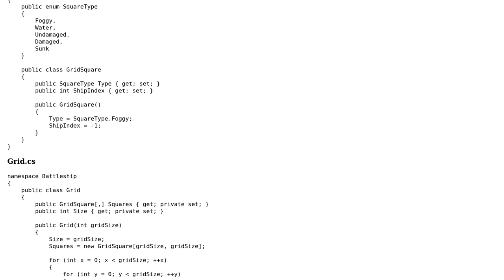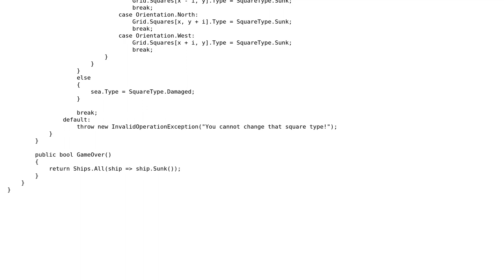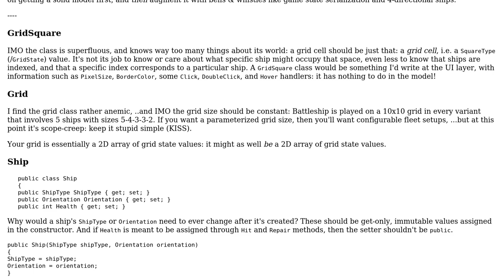Battleship Model - follow-up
With thanks & praise to God, and with thanks to the many people who have made this project possible! | Content (except music & images) licensed under CC BY-SA | Music | Images & others | With thanks to user T145 user Mathieu Guindon and the Stack Exchange Network Trademarks are property of their respective owners. You are responsible for your own actions.